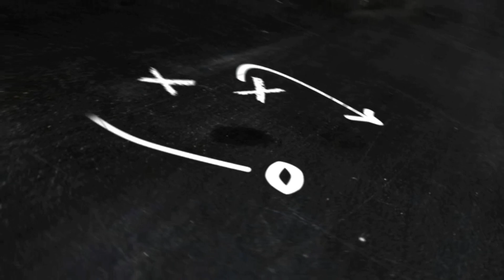Balloon Experiment | Gloves Experiment